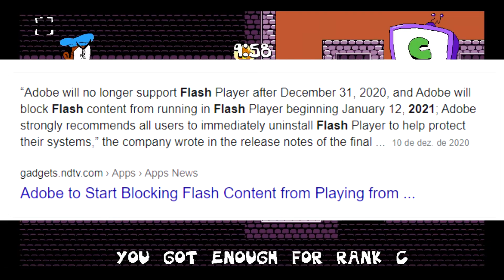2021 is coming (Update Video)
If I sound like I recorded this after crying for 2 hours,it's because I was sick from an allergy.